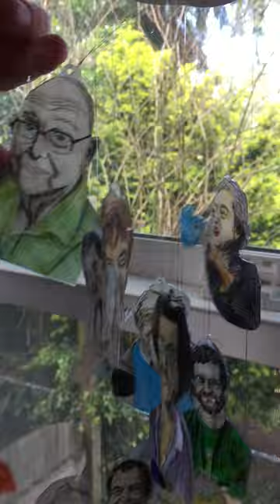MicrobialHeroes Mobile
My wife Jennifer Quinn made "shrinking dinks" of my MicrobialHeroes (microbiologists whom I admire and who have had a huge impact on my life) and made them into a mobile!